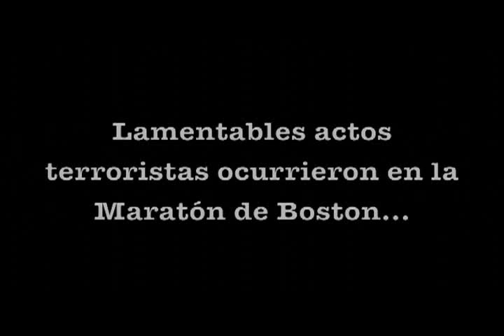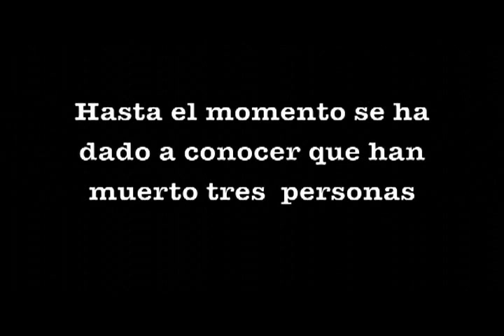Atentados terroristas ocurridos en la maratón de Boston/ Explosion at Boston Marathon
Inesperadamente el día de hoy en la maraton de Boston ocurrió un atentado que ha dejado hasta el momento tres personas muertas y al menos 100 heridos.